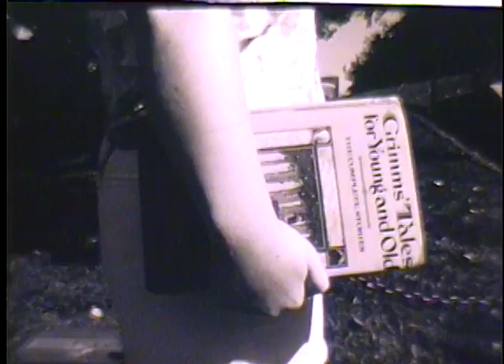Chase Scene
Chase scene 2013